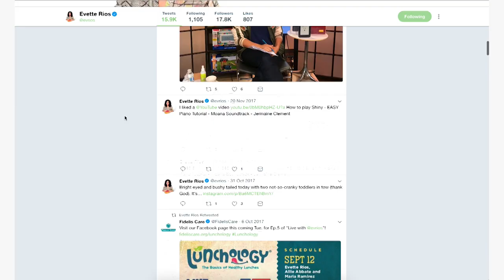Reel of Some of My FAV TV Appearances :)